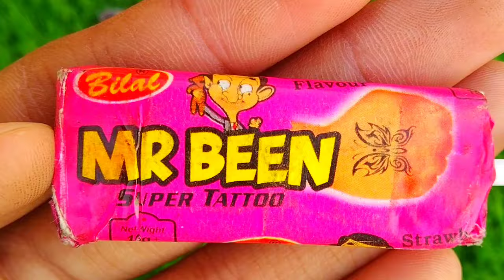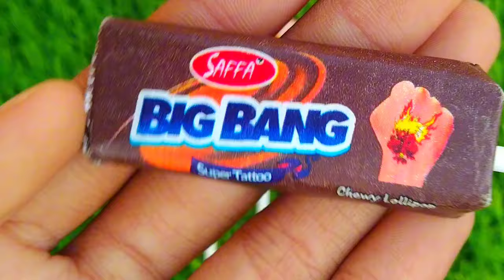Lollipops Unpacking ASMR 🍭 Chupa Chups Big Babol, Alpenliebe Lollipop, Watermelon Lollipop